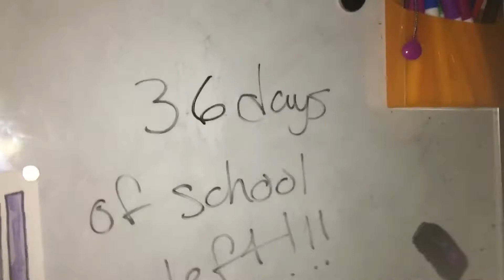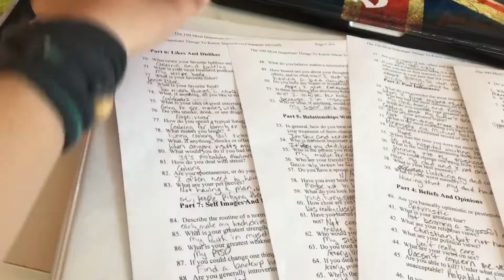Remember when we blew stuff up? - DV Day 113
Well we tried to be cool in out lab, and it definitely didn't work
Also, if you care to follow me on anything and everything:
Photography Instagram: @im.not.a.photographer
Odyssey Instagram: @jordisonodyssey
Snapchat: jordan-paige01 (please snapchat me bc I love seeing you all!)